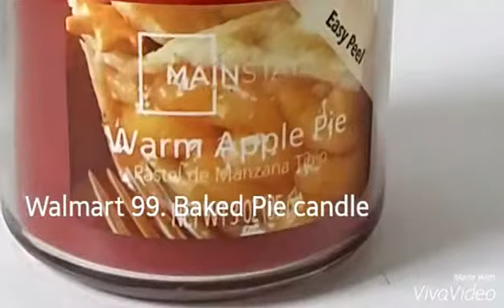Fall Haul!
All of my things I have for fall and Halloween.
Some of them storebought, some not.